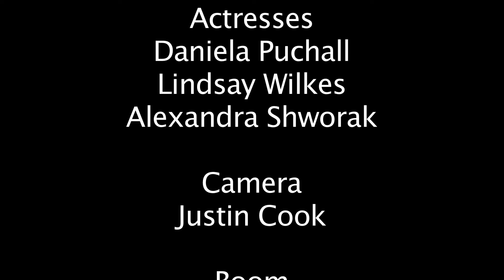Intertwined- Short Film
Intertwined is a short film about an eccentric therapist who performs an unusual experiment in order to bring two teenage girls closer together.

So what brings you today Lucy? Obviously I'm not here on my own free will. You did just talk to my mom a few minutes ago. And why did she bring you here? Apparently I'm "too difficult to handle" and with my dad gone and everything. And uh what happened to him? And why is this any of your business? Perfect. I am going to try a technique. What the heck?! God! Let go of me! I don't think so! There we are! Nice and tied up. Get up! You? So your popular clique is behind this? I'm tied up too. Last thing I remember is being in a doctor's office and now i'm here. Try blaming the person that actually tied you up. As I've told both of you before, I'm a professional, and I know what I'm doing. Now you two need to work together to solve this situation. Oh, so that thing is useful other than a distraction in class. You know I am not just a pretty face. Everyone thinks I'm so shallow. It's the only way I know how to make friends. You know, you are the one who rejects everyone. You think all the popular kids are the same, right? You think we are happy living ours lives centered around on image. It's not all that great. You know, life at the deep end isn't that great either. Really? Yep! Always secluded to the back of class and forgotten. I've been rejected all my life. Even my own father couldn't bare the thought of me. All of you are the same. You are not the only one without a father. Well, it seems that you two aren't that different after all. Looks like my experiment has worked well.

Written, Directed, Edited, and Composed by Josh Tyler